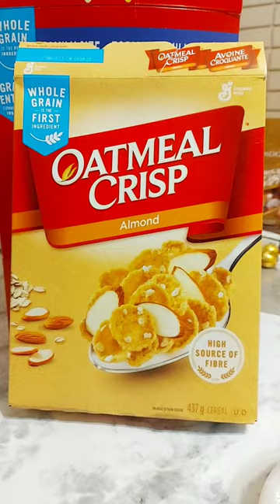Perfect For Breakfast || Oatmeal Crisp Almond Cereal With Fresh Milk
GOD BLESS!